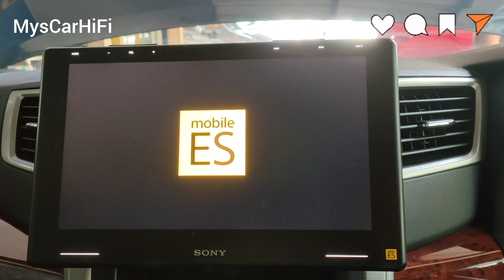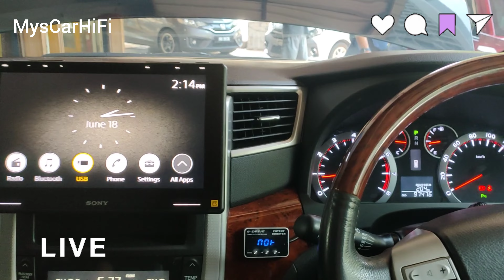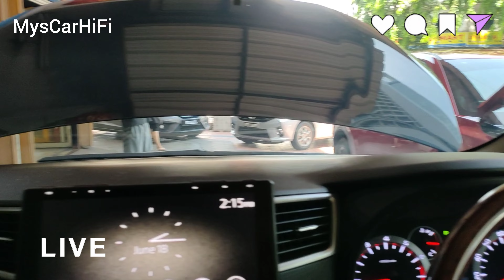Sony Mobile ES XAV-9500ES / XM-4ES / XM-1ES / XS-162ES / XS-w104ES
QQQ Audio World presents the Sony ES Mobile Series showcase of 3way + subwoofer setup with amplifiers and headunit.

you can catch this car at coming events or gathering around Petaling Jaya or Kuala Lumpur.